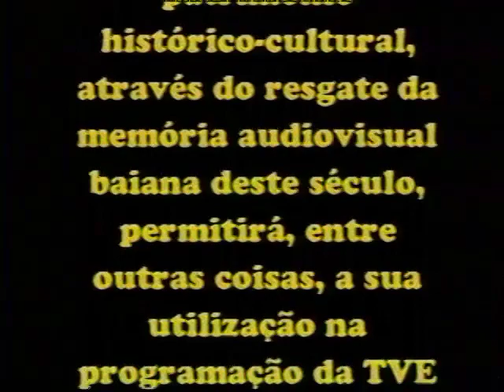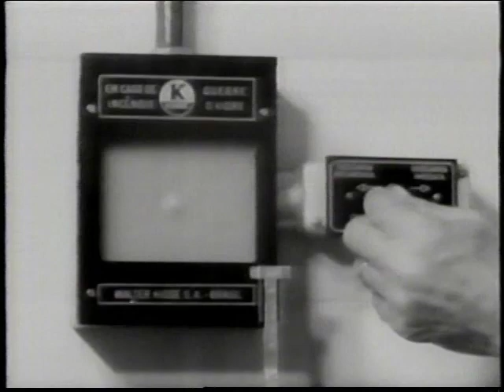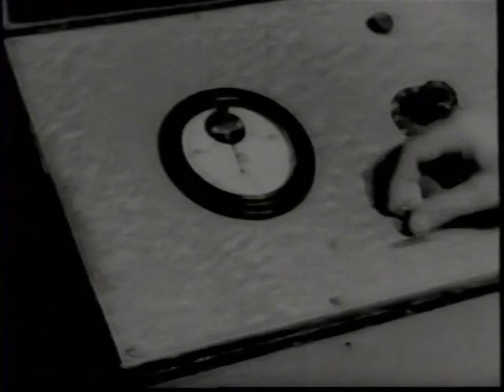Mini Doc | Inauguração do Teatro Castro Alves em 1967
Neste cinejornal produzido em 1967, pelo Governo Federal, o incônico jornalista Cid Moreira narra a história da reconstrução e inauguração do Teatro Castro Alves. A entrega do TCA ocorreu no dia 9 de março daquele ano, após nove anos de reconstrução - por conta de um incêndio que atingiu o bloco principal em 1958 -, sendo marcada por uma noite de gala com presença de autoridades e diversas atrações.

Este documentário foi recuperado e telecionado digitalmente em 1999 por iniciativa do IRDEB - Instituto de Radiodifusão Educativa da Bahia. Ele está preservado no Núcleo de Memória e Pesquisa do TCA e disponibilizado no Youtube como parte da programação de celebração ao Dia do Patrimônio, marcado no dia 17 de agosto.

Esse e outros materiais em vídeos sobre a história do Teatro Castro Alves foram disponibilizados na playlist "Canal da Memória". O Núcleo de Memória e Pesquisa do TCA é responsável pela conservação de fotos, vídeos, tiragens de jornais e outros materiais sobre a história do Teatro e das artes.

Ficha técnica:

Realização: Leão Rozemberg
Narração: Cid Moreira
Som: Galileu Canfora
Edição: Souza Junior
Câmera: Leão Rozemberg